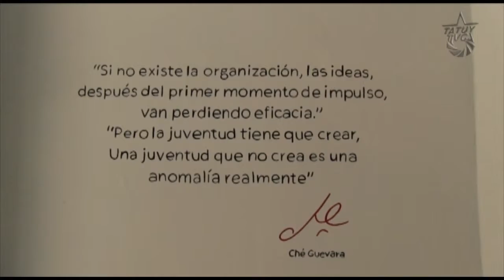CAIN impulsa festival de poesía en Mérida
El Colectivo de Artes Integradas de Mérida (CAIN) organiza el Festival de Poesía llamado la Palabra Andante, dirigido a todo la población merideña. EL evento contemplará diversas actividades culturales, entre ellas  recitales, conciertos, obras teatrales y culminará  con un reconocimiento al esfuerzo y a la creatividad de 60 poetas y poetisas merideños  participantes en el Festival, a los cuales se les publicará sus obras.